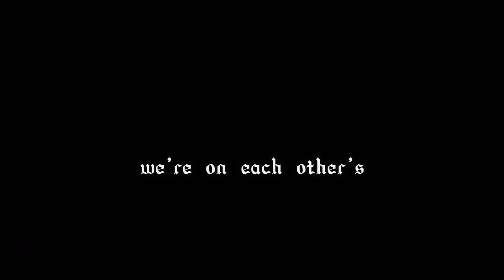Lps mv- team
.song: Team lorde
.Camera: Nikon D3500
. Editor(s): CapCut

𝕿𝖔𝖉𝖆 𝖒𝖚𝖘𝖎𝖈𝖆 𝖚𝖙𝖎𝖑𝖎𝖟𝖆𝖉𝖆 𝖊𝖘 𝖕𝖆𝖗𝖆 𝖊𝖓𝖙𝖗𝖊𝖙𝖊𝖓𝖊𝖗 𝖚 𝖈𝖔𝖒𝖕𝖑𝖊𝖙𝖆𝖗 𝖊𝖑 𝖛𝖎𝖉𝖊𝖔 𝕻𝖊𝖗𝖔 𝕹𝖔 𝖒𝖊 𝖕𝖊𝖗𝖙𝖊𝖓𝖊𝖈𝖊. 𝖈𝖗𝖊𝖉𝖎𝖙𝖔𝖘 𝖆 𝖘𝖚 𝖗𝖊𝖘𝖕𝖊𝖈𝖙𝖎𝖛𝖔 𝖈𝖗𝖊𝖆𝖉𝖔𝖗. -
© 𝕷𝖕𝖘 𝕭𝖆𝖉 𝕲𝖎𝖗𝖑🌹